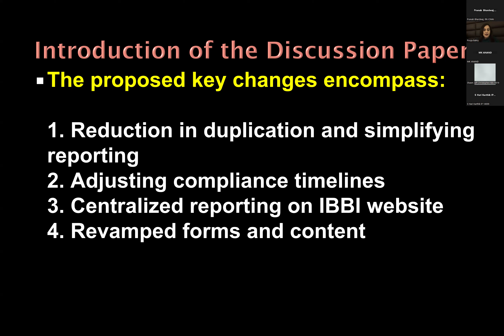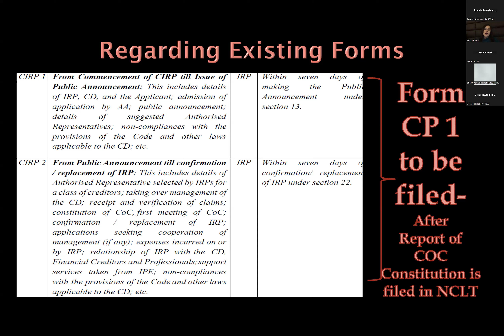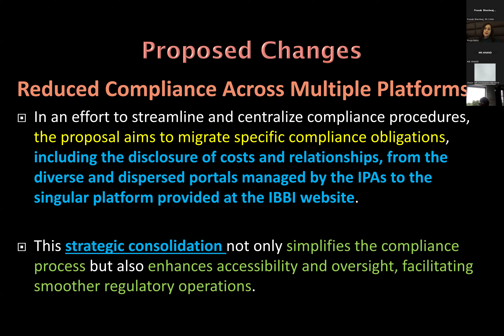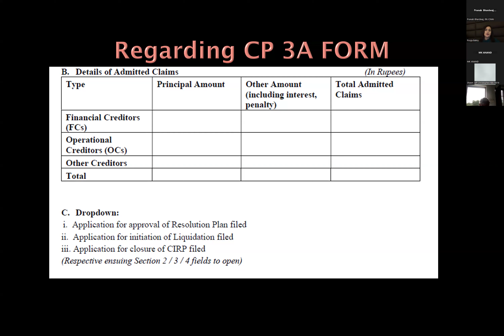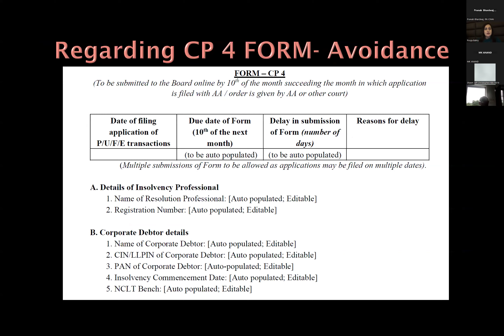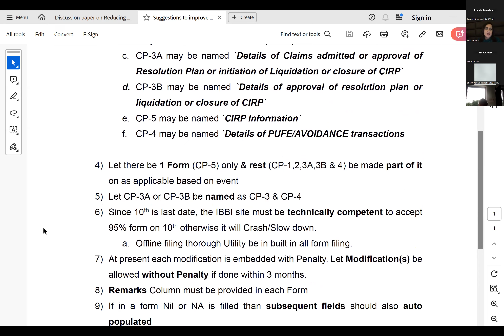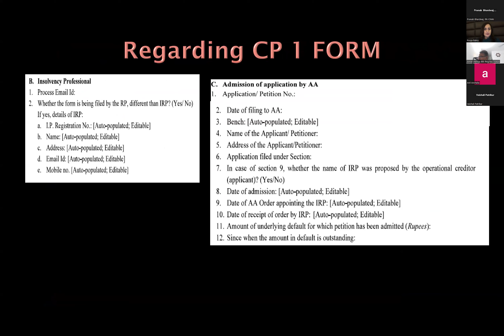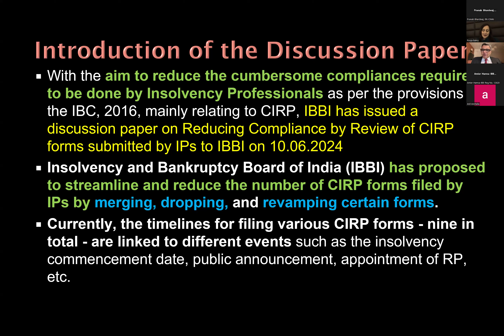Discussion Paper on reduction in CIRP Forms compliances by IPs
IPs deliberate on the discussion paper issued by IBBI to reduce compliances in CIRP form filing.